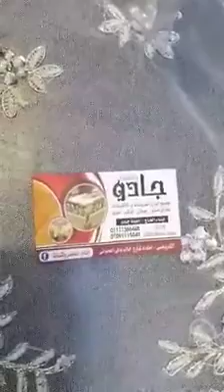اجمل تشكيلة مفارش وانتيكات من محل جادو بدمياط